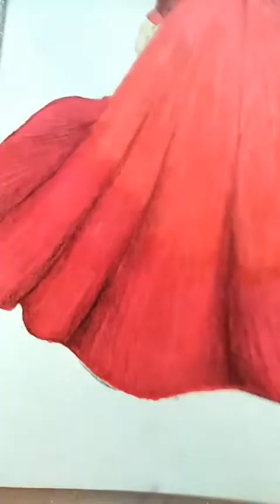how to draw a beautiful gown | fashion illustration | crafty Kaur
In this video, I will show you how to  draw a girl with beautiful gown. It's very easy to draw. Even if you are a beginner, you still can draw this. It's very simple and understandable. I always uploaded a video related to fashion illustration. I just love to create new dress like this. If you want to see such kind of other videos related to fashion illustration, you can check my playlist.

Thumbs up for more drawing

Δvisit to my channelΔ

Δmusic used Δ

Keep supporting me so I can provide you free content.